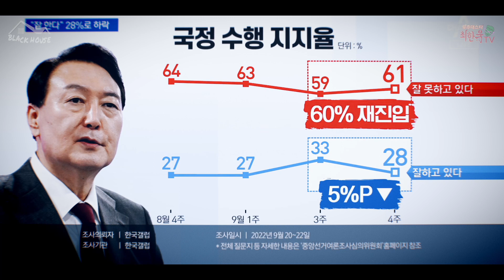블랙 하우스 4화 '골프 게이트' 예고편. 골프장에선 무슨 일이 벌어진 것일까? 양정철, 이광재, 안희정, 송인배 등 친노친문 핵심 맴버들이 모두 등장하는데...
처음 시작은 "왜 민주당에서 개혁은 실패만 하는 것일까?"에 대한 질문에서 였습니다.
"세월호는?" "검찰개혁은?" "수박들의 등장은?"
이러한 질문과 의혹의 꼬리들을 연결하다 보니 무엇인가 보이기 시작했습니다.
거칠고, 어설플 수 있습니다.
하지만 진심으로 고민하고 판단했습니다.
여러분이 같이 가주신다면 힘 날 것 같습니다.

또 다른 버전의 "블랙 하우스"가 시작 됩니다.

네 번째 이야기 "골프 게이트" 예고편 입니다.